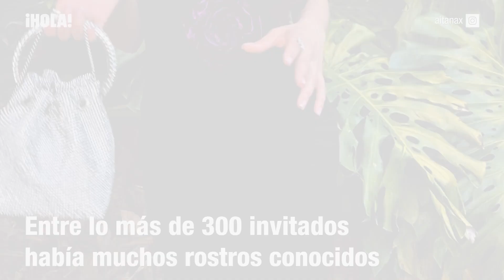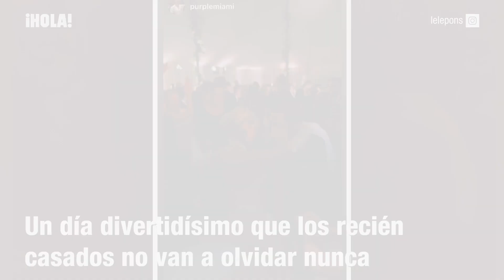La boda de Lele Pons y Guaynna: del baile del baile de Chayanne a Paris Hilton como dama de honor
¡Lelen Pons y Guaynaa ya son marido y mujer! Los recién casados se dieron el 'sí, quiero', este sábado en una multitudinaria boda en Miami con más de 300 invitados. La pareja ha consolidado sus cuatro años de amor rodeados de todos sus seres queridos, entre los que se encuentran numerosos rostros conocidos como Aitana, Sebastián Yatra, Anitta... Tras una romántica ceremonia, como era de esperar, los recién casados organizaron una fiesta por todo lo alto. Las cantantes Becky G, Natti Natasha y Lola Índigo se dejaron la voz dando el do de pecho sobre el escenario. Quien también disfrutó muchísimo fue Paris Hilton junto a Steve Aoki. Eso sí, uno de los momentos más especiales, después del vals de los novios, fue cuando Lele Pons bailó junto a Chayanne. Un momento muy tierno y divertido protagonizado por sobrina y tío. ¿Quieres conocer todos los detalles de la fiesta de Lele Pons y Guaynaa? Dale al play y no te lo pierdas.